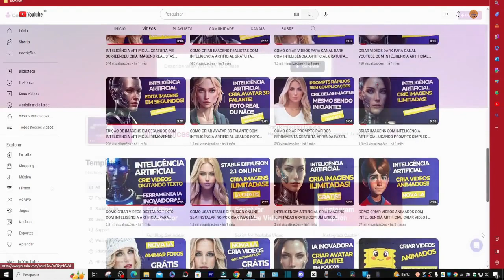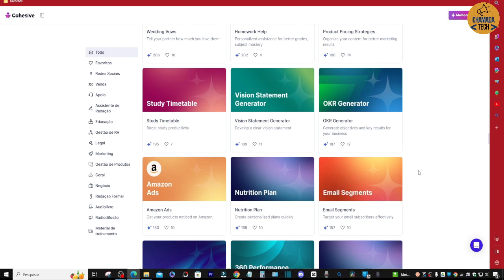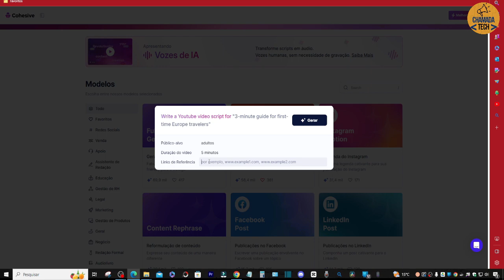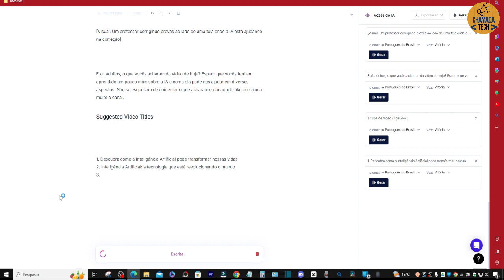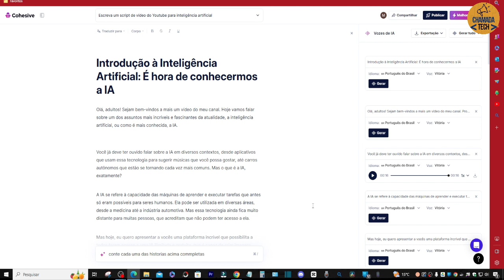ESQUEÇA CHAT GPT NOVA INTELIGÊNCIA ARTIFICIAL GERA IMAGEM TEXTO E VOZ FERRAMENTA IA GRATUITA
Esqueça chat gpt nova intelgencia artificial gera imagem texto e voz ferramenta ia gratuita
Apresentamos uma ferramenta IA gratuita que vai além das expectativas, combinando o poder de gerar imagens, texto e voz, tudo em uma só plataforma. Esqueça as conversas monótonas e descubra um universo de possibilidades criativas.

Prepare-se para se maravilhar com a capacidade dessa nova IA de gerar imagens incríveis, seja você um designer, artista ou apenas um entusiasta criativo. Crie ilustrações de tirar o fôlego, conceitos de design inovadores e visuais estonteantes em questão de segundos.

Mas não paramos por aí! Essa ferramenta IA também possui a habilidade de gerar texto de alta qualidade, seja para redações, roteiros, descrições ou qualquer outra necessidade criativa. Com uma variedade de estilos e tons à sua disposição, você poderá expressar suas ideias de maneira única e envolvente.

E o que seria de toda essa potência sem uma voz impactante? Surpreenda-se com a qualidade impressionante da voz gerada pela IA, capaz de dar vida aos seus textos e criar narrativas envolventes. Seja para vídeos, narrações ou até mesmo para projetos de áudio, a capacidade da IA em fornecer uma voz autêntica e convincente é incomparável.

Mas a melhor parte é que tudo isso está disponível gratuitamente! Neste vídeo, mostraremos como acessar essa poderosa ferramenta IA e explorar suas funcionalidades para elevar sua criatividade a um novo patamar.

Prepare-se para uma experiência transformadora, onde você pode esquecer os limites do Chat GPT e mergulhar em um mundo de possibilidades criativas sem precedentes. A revolução AI está aqui, e você não pode perder essa oportunidade. Junte-se a nós e descubra o futuro da inteligência artificial agora mesmo!